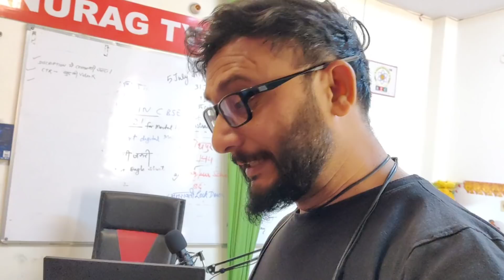Good Night with Some Happy News